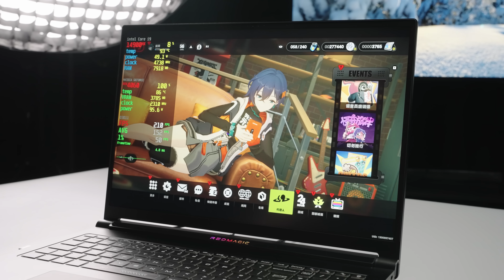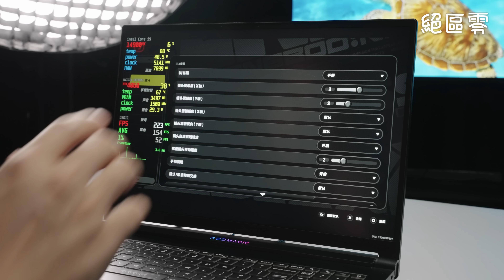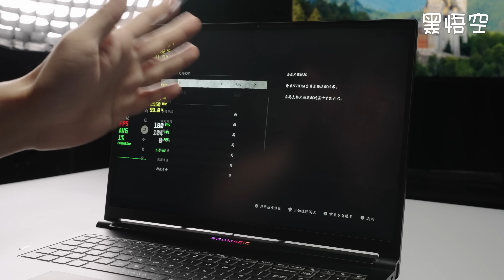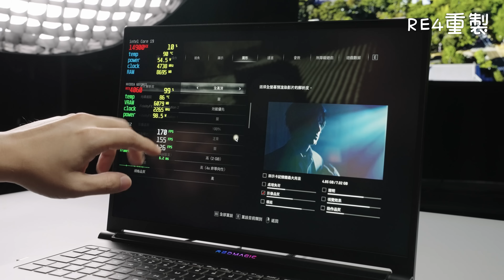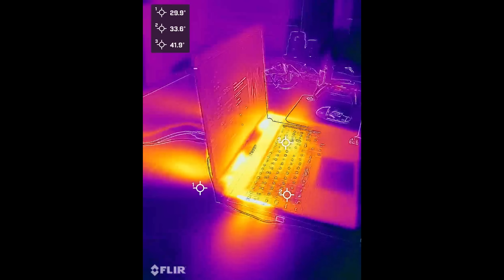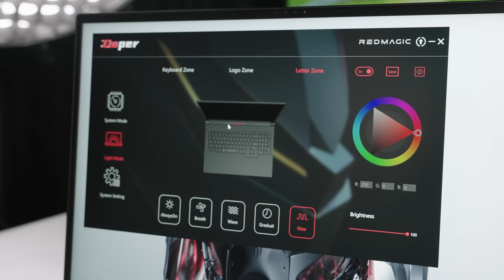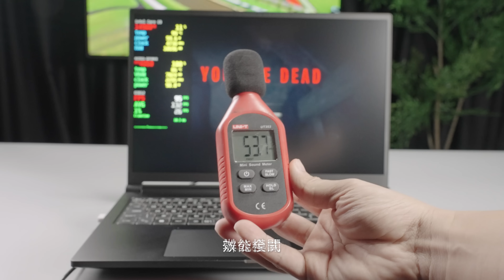電競手機品牌REDMAGIC加入筆記本陣營？Redmagic Titan 16 PRO評測【4K】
REDMAGIC TITAN 16 PRO 電競筆記本終於即將登入馬來西亞

正式開賣優惠日期:
24/10 8pm - 13/11

0:00 Intro開頭
0:32 Unboxing開箱
0:54 SellingPoint筆記本特點
7:52 Benchmark遊戲測試
15:39 Heat熱能表現
16:21 Cons缺點
18:35 Pros優點
20:25 FanNoice風扇噪音
22:53 IdeaforBetter升級建議
27:00 Ending結尾